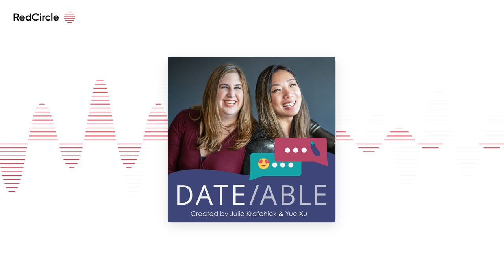[DATEABLE] S12E3: Why is Sex so Closeted?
We're talking sex, no sex, arbitrary rules around sex, and shame around sex as we unpack the differences between straight and gay sexual "norms" with Matthew Beier. We discuss why heteronormative traditions are still so difficult to break out of, how the lack of "rules" have influenced gay sex culture, and how the fundamental differences have overarching similarities for all of us to keep evolving our views on sex.